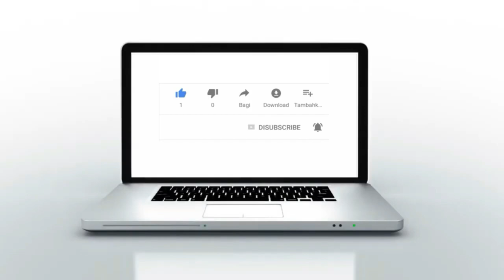القنيطرة : وزير الصحة خالد آيت طالب يشرف على انطلاق عملية التلقيح ضد "كوفيد-19" بمستشفى مولاي الحسن